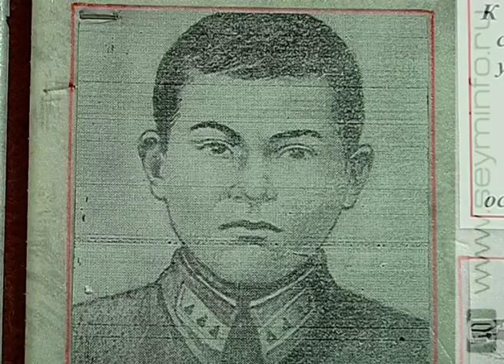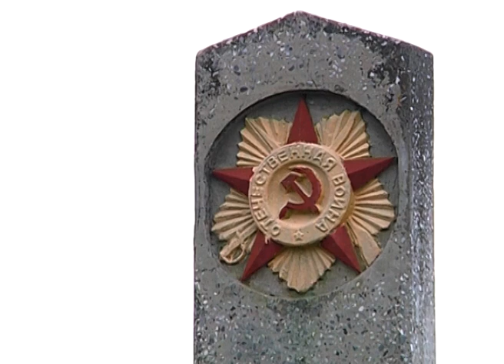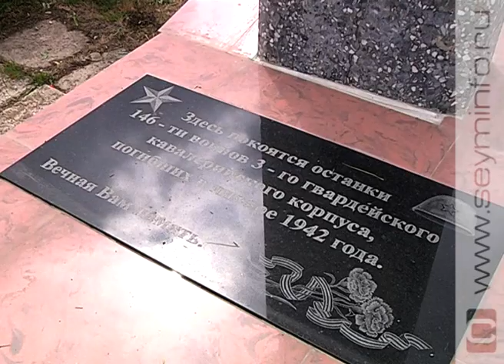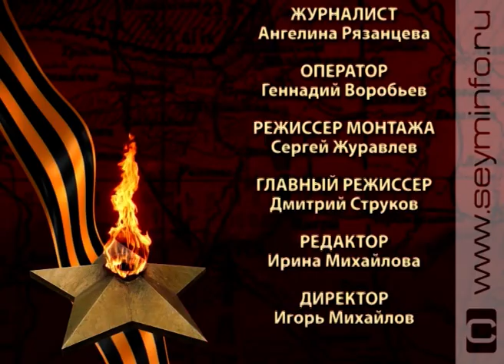«Память священна» 20.06.2017